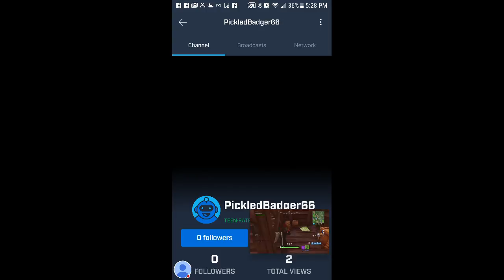my you tube fortnite stream